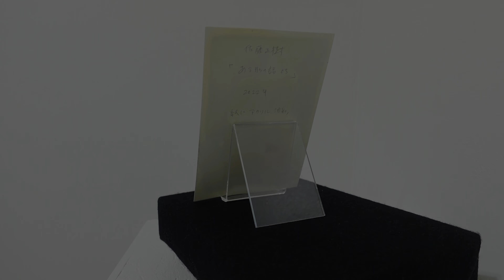【春の温泉×抽象画展】佐藤正樹「ある形の話05」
104名のアーティストが、「春の温泉」をテーマに描いた新作のハガキサイズ抽象画作品353点を発表する「春の温泉×抽象画100人展」。

and more!